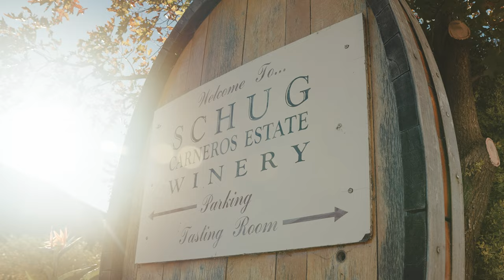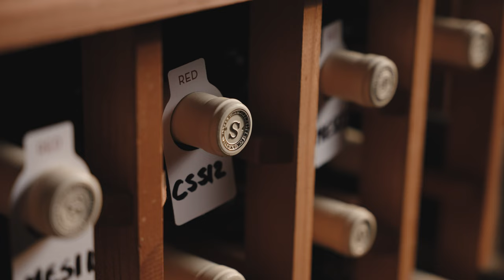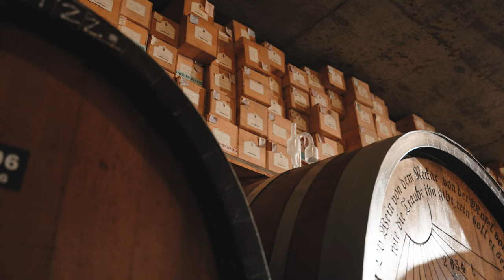Wine in Web3 - Episode 8 - Schug Winery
Cuvee Collective CEO Andrew Allison heads out to Schug Carneros Estate Winery in Sonoma, CA to meet with Dave Moore and Johannes Scheid to learn what's special about Schug Winery,.

Video Chapters
00:00-00:20 Intro
00:21-01:08 Cuvee Collective
01:09-01:35 Dave Moore intro
01:36-02:58 Production Facility
02:59-06:27 Interview
06:28-08:26 Cask room
08:27-09:55 NFT Benefits

Cuvée Collective is the premier Wine NFT Club in Napa Valley! Sign up on our Website and grab a Collector NFT today. Join us today 🥂